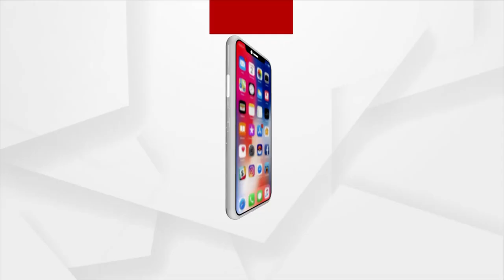Jatra Artists' Supports Ban On Vulgar Dance